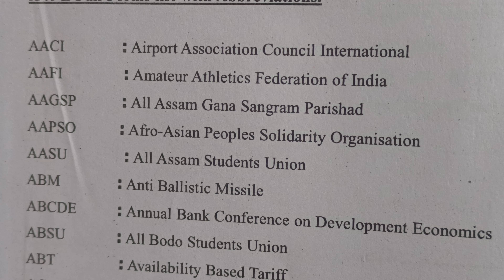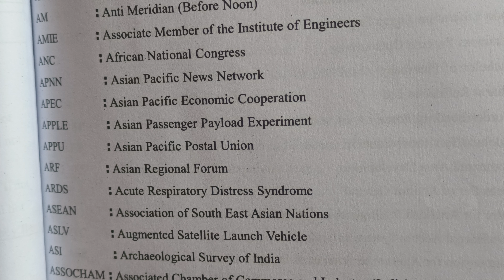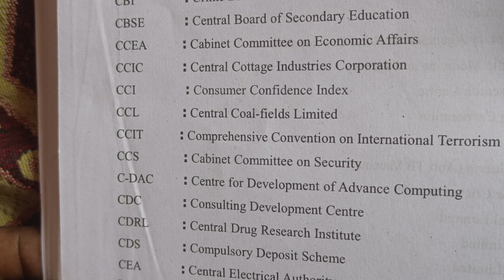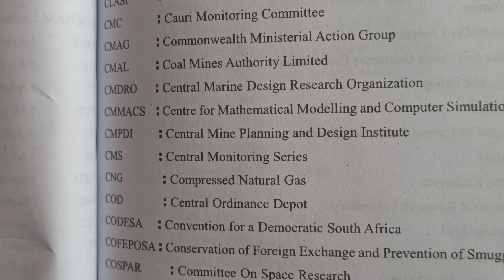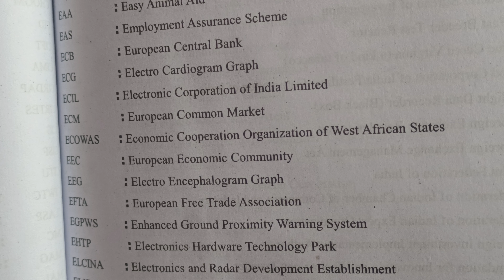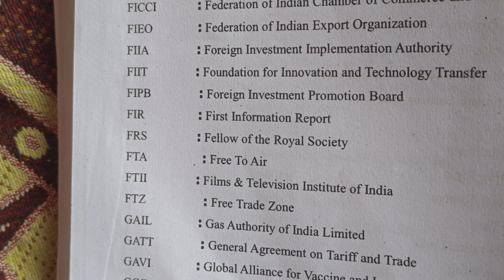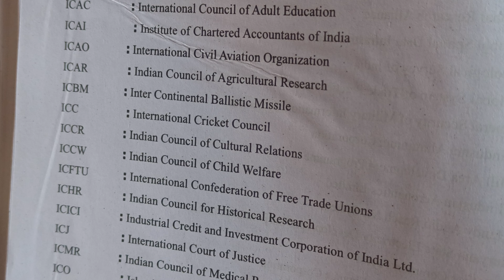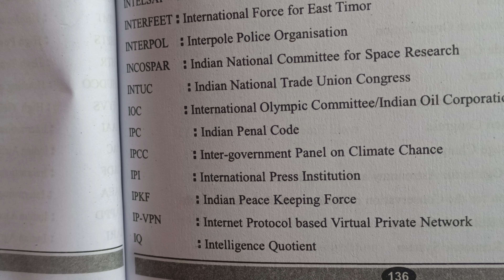DSC & all competitive exams// part-time- 1 //👍👍👍👌👌rajasstudentshub